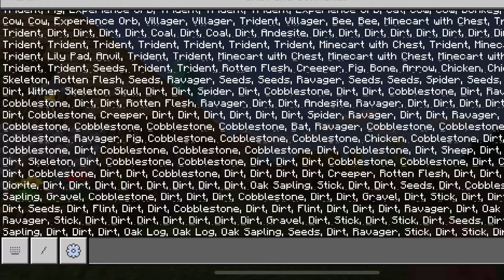WIERD IMAGES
I’m on the boat as I’m uploading this on my phone so the quality isn’t the best. These are some random images I found on there